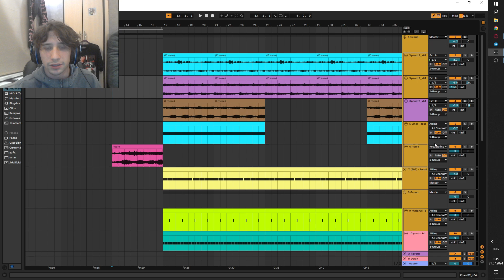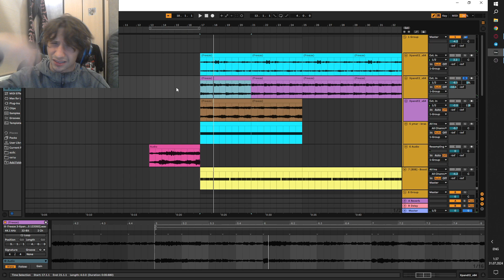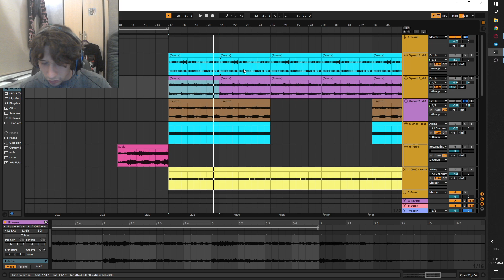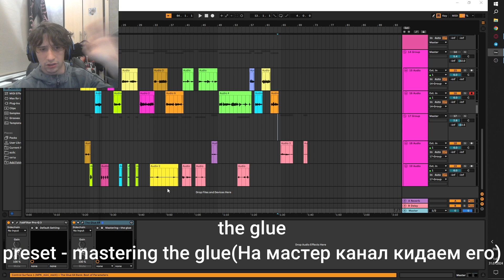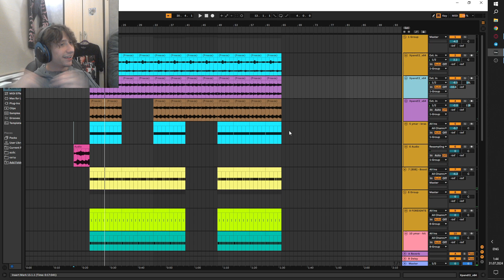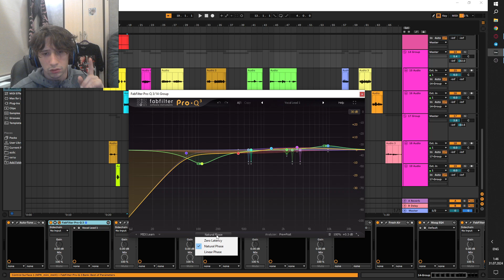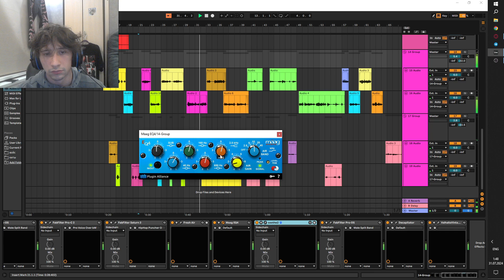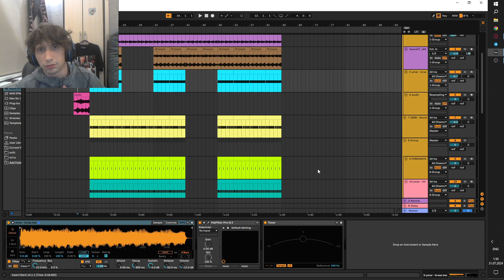Как создать бит и трек в стиле (Для новчиков и не только) Lil Baby x Nardo Wick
Всем салют, сегодня я расскажу вам как создать бит и трек в стиле (Для новчиков и не только) Lil Baby x Nardo Wick.
Видео подходит не только для новичков, так что кто-то их опытных музыкалити типов может что-нибудь для себя подчеркнуть